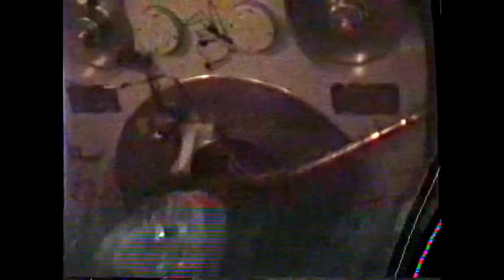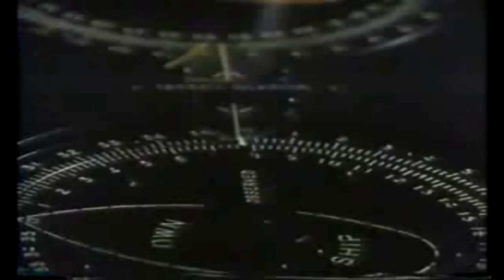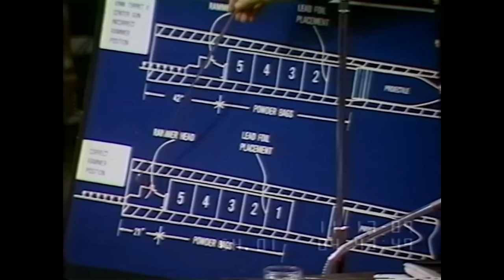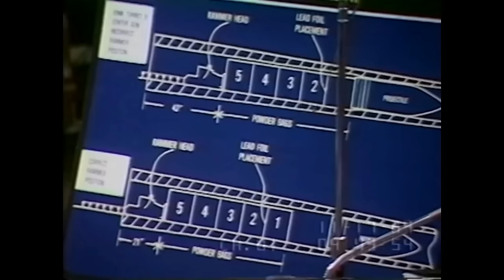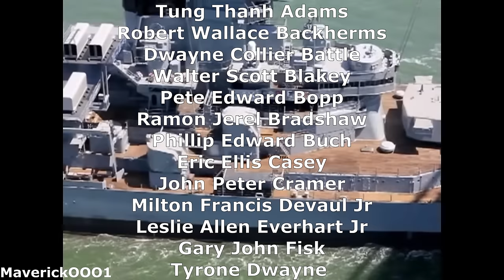USS Iowa Turret II Explosion: The Coverup That Almost Sank The Navy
Hey guys! Today we have something a bit different! Today we take a dive into the 1989 USS Iowa Turret Explosion and subsequent coverup! Enjoy!

Big Thanks to Valtiel for assistance with this video!

Sources:
A Glimpse of Hell:

Track: Infraction- Not The Only One

Chapters:
0:00 Intro
3:09 Background: 600 Ship Navy
5:26 Immediate Aftermath: When Seconds Matter
8:35 Beginning Of The Coverup
10:43 The Investigation
19:50 The Report
21:21 Senate Armed Service Comittee Investigation
28:08 Second Investigation Report
30:26 Only God Knows